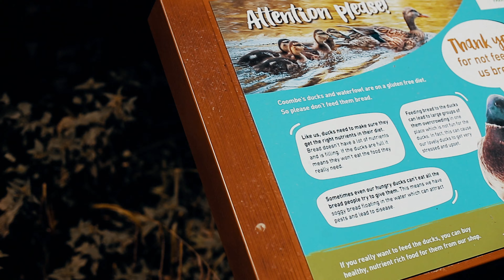COOMBE ABBEY PARK 2020 | best summer picnic spot and GOAPE | NS Vlogs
COOMBE ABBEY PARK, best family summer picnic spot for all. A wonderful place to bring in kids and dogs for a walk and with many activities to do like GO APE (need to book in advance).